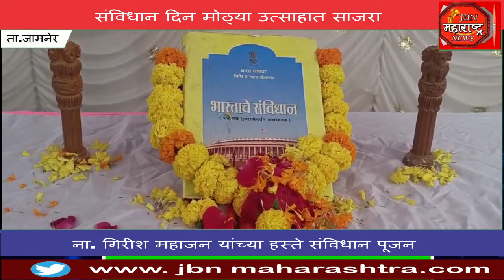संविधान दिन मोठ्या उत्साहात साजरा,ना. गिरीश महाजन यांच्या हस्ते संविधान पूजन